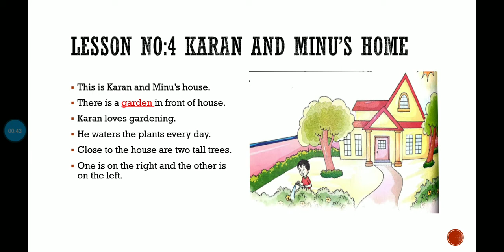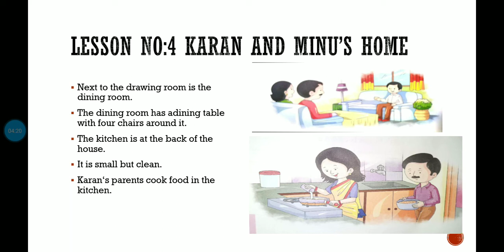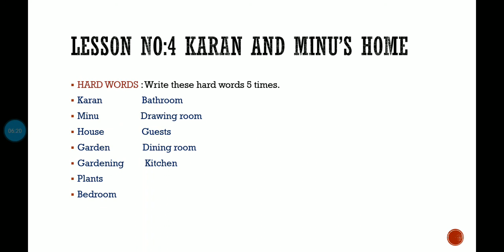Std:1 sub: English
Lesson no:4  part:2